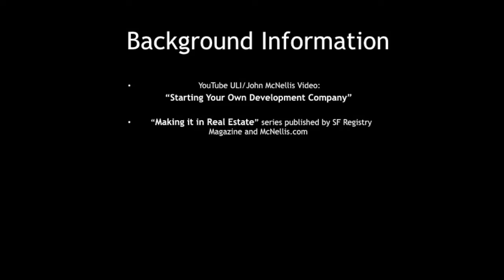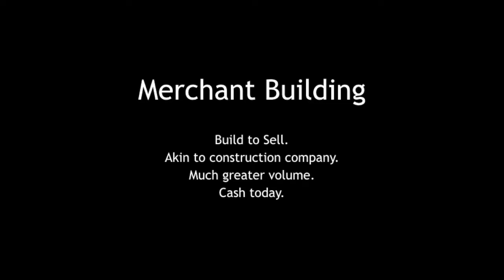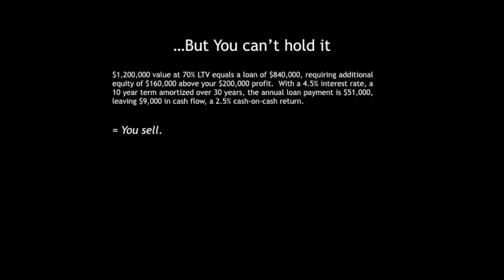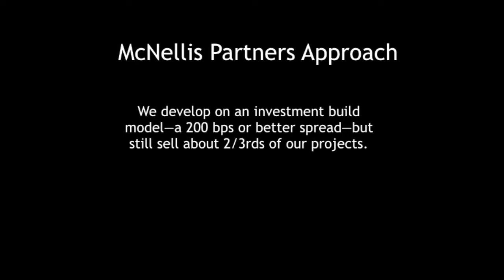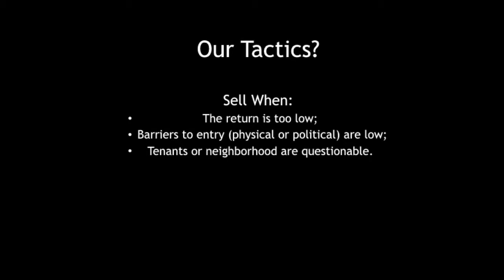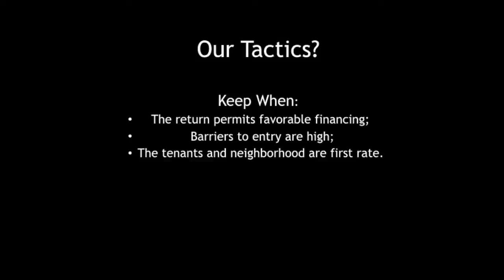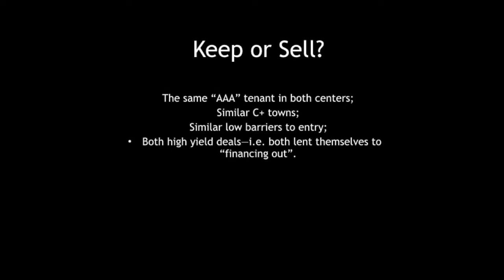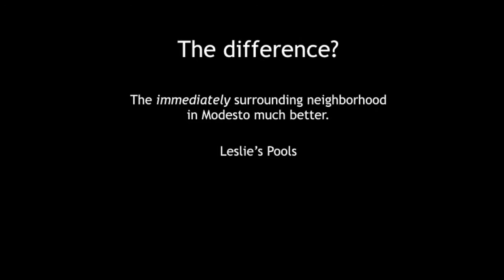Exploring Real Estate’s Hardest Decision: Sell vs. Hold with John McNellis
John E. McNellis, McNellis Partners LLC, explored the competing schools of thought on the sell/hold decision, the strategy behind making this critical decision possible in the first place, and why one size—or answer—doesn’t fit all during the “Real Estate’s Hardest Decision: Sell vs. Hold” session at the 2016 ULI Fall Meeting.

Speaker:

John E. McNellis, McNellis Partners LLC